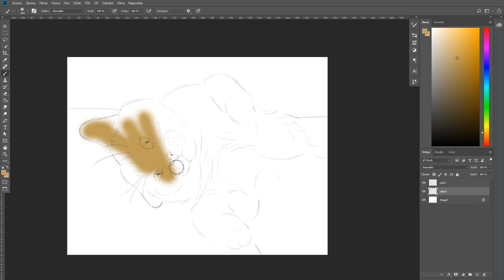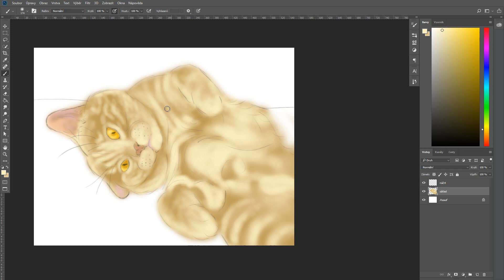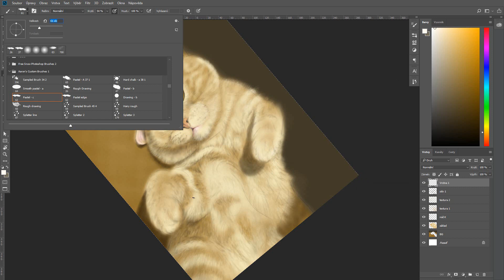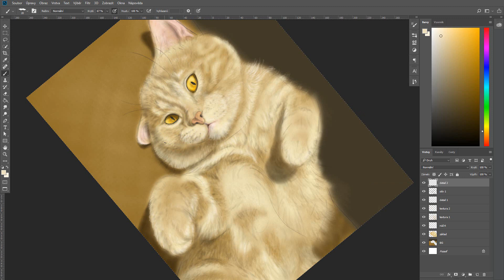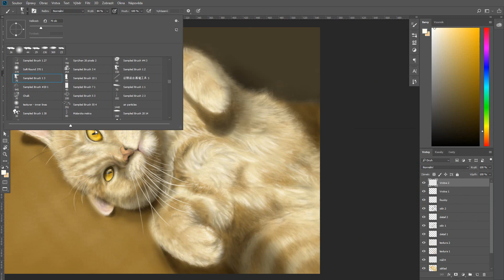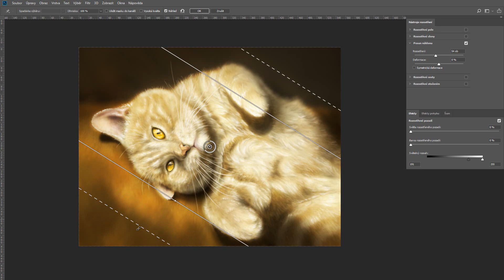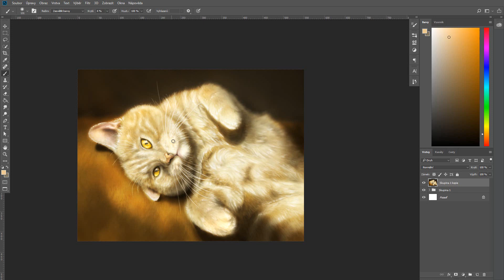Painting a Cat Digitally in Adobe Photoshop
Hello everyone! This was my first cat Lord Golden Moon, passed away 4 years ago. Actually this was for the first time since that I was capable of going through his photos. Unforgettable friend, love him and miss him.
Hug your four-legged friend if you can.
Love.
Mary

Hardware: Wacom Cintiq 16
Software: Adobe Photoshop